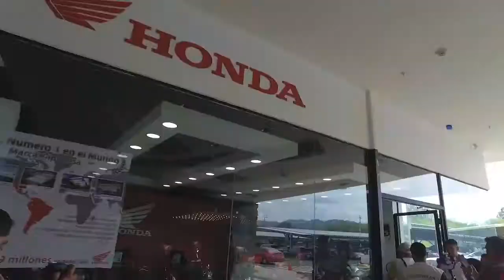Mega Shopping CUSCATLAN - Santa Ana